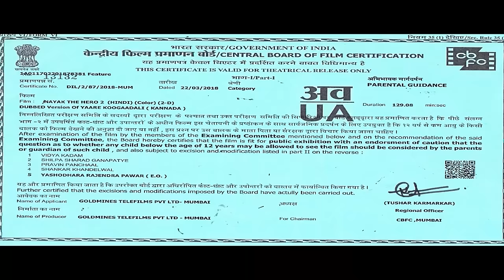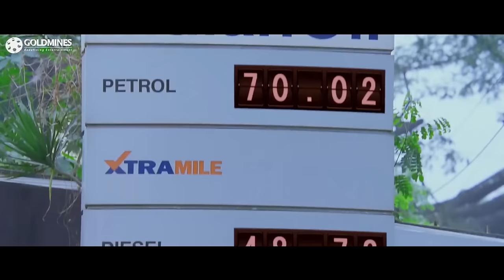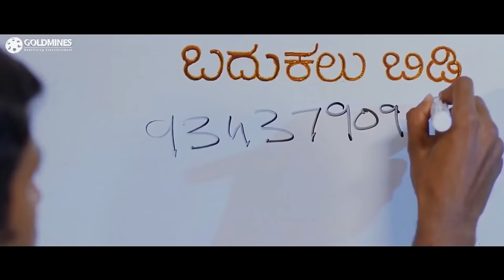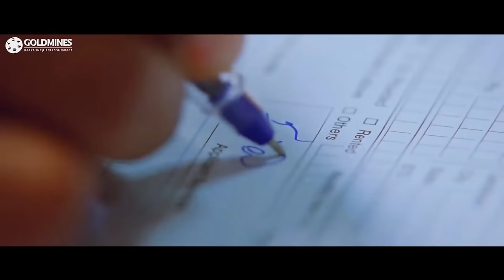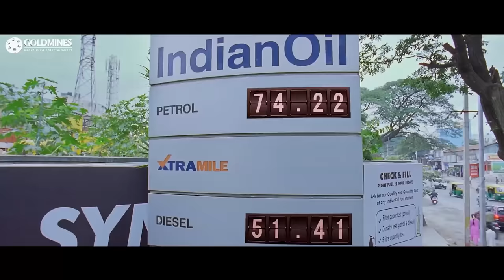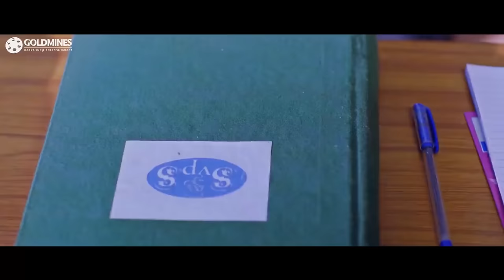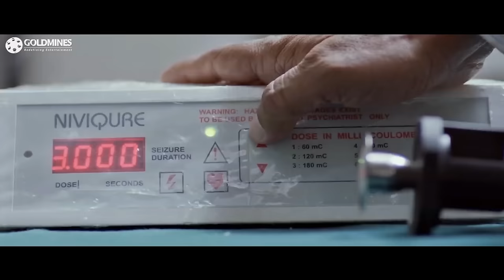Nayak The Hero 2 (4K ULTRA HD) 2021 New Hindi Dubbed Full Movie | Puneeth Rajkumar, Bhavana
Kumara and Natesha escape from a mental hospital and come to the city. Soon they are chased by a gangster while their actual truth is revealed.

Movie:- Nayak The Hero 2 (Yaare Koogadali)
Starcast:- Puneeth Rajkumar, Bhavana, Yogesh, Girish Karnad
Creative Producer:- Manish Shah
Directed by:- Samuthirakani